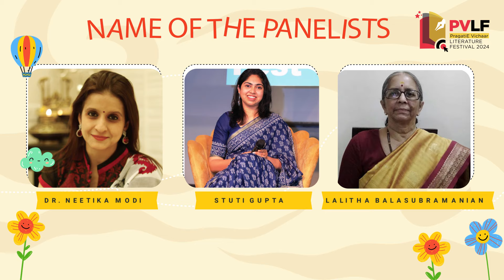PVLF 2024| Mythology| Lalita Balasubramanian, Stuti Gupta & Neetika Modi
Dive into the World of Junior Literature on Day 4 of PVLF Junior Author's Marathon 2024!
Join the magical exploration in the session,”From Heaven to Earth: Junior Literature's Mythology in Two Perspectives,” led by Lalita Balasubramanian, Stuti Gupta, and Neetika Modi. This session unfolds the tapestry of junior literature's mythology through two unique perspectives. So tune in now for an odyssey filled with mythical wonders that ignite the imagination, leaving young minds curious and eager to delve deeper into the world of myths and legends.